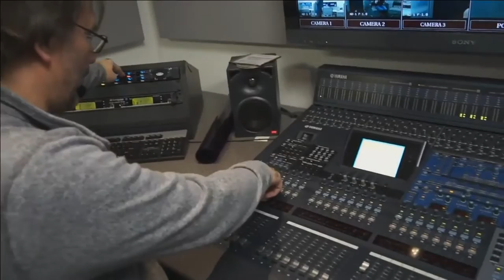One on One with Eric Ethridge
Jess Brady sits down with the incredible Eric Ethridge.